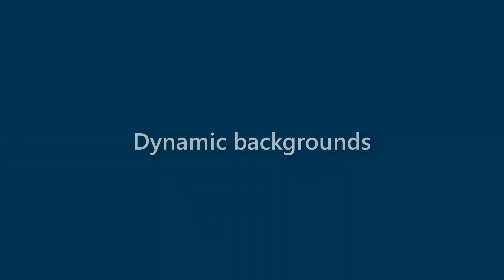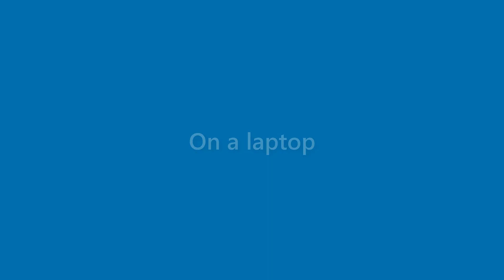Lorenzo Blackburn - appearance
Name Look - Lorenzo Blackburn - appearance. In this video we present "Lorenzo Blackburn" name look and feel in various scenarios.
This video will cover:
How does "Lorenzo Blackburn" look as a personal letterhead?
How does "Lorenzo Blackburn" look on a business card?
How does "Lorenzo Blackburn" look on a computer/laptop screen?
How does "Lorenzo Blackburn" look with different background colors?
How does "Lorenzo Blackburn" look with various fonts?